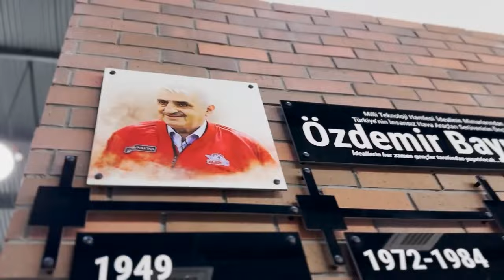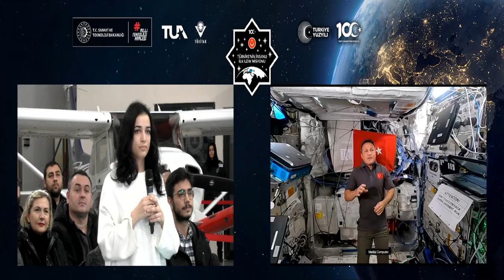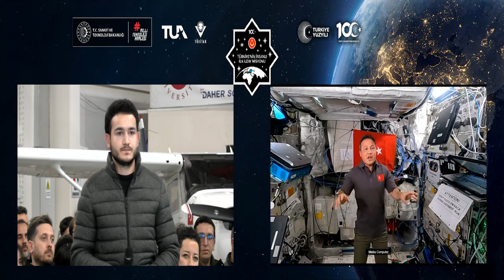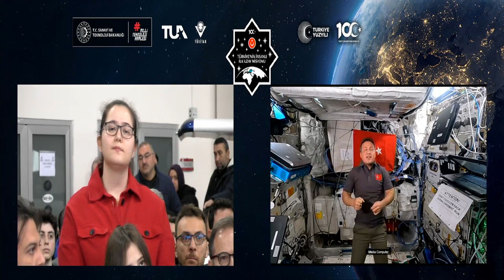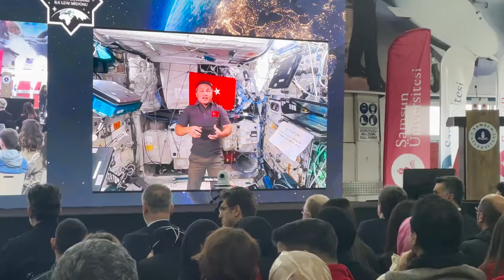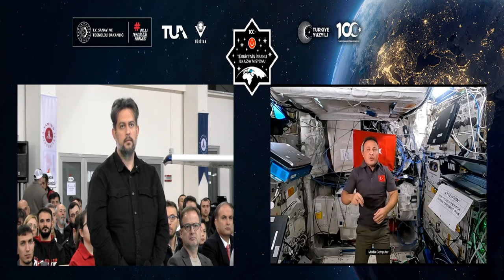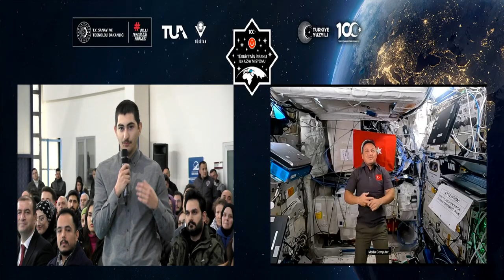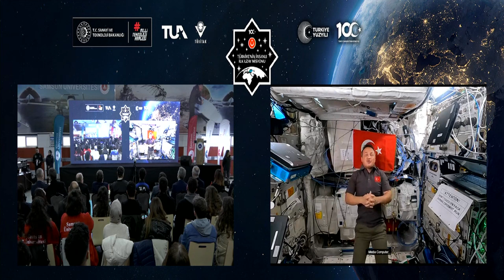Alper Gezeravcı, Samsun Üniversitesi Öğrencileri ve Akademisyenleri İle Görüştü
Samsun’da üniversite öğrencileri, Astronot Alper Gezeravcı ile canlı söyleşi yaptı